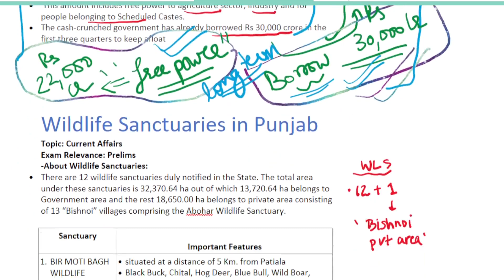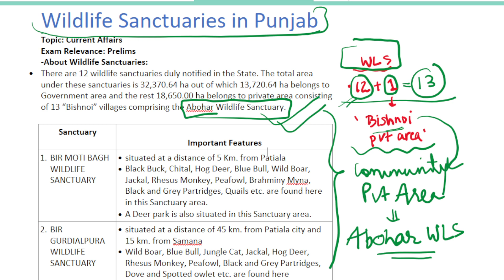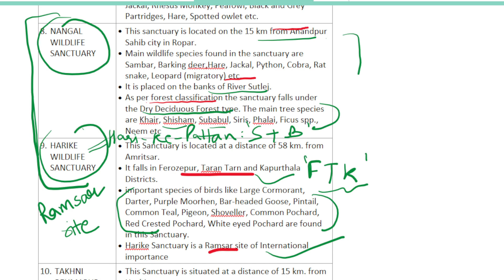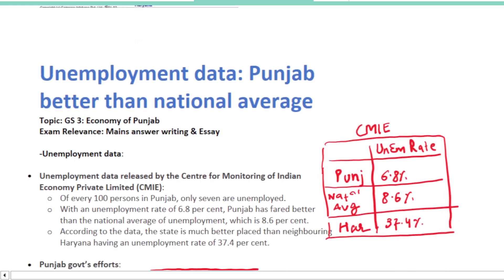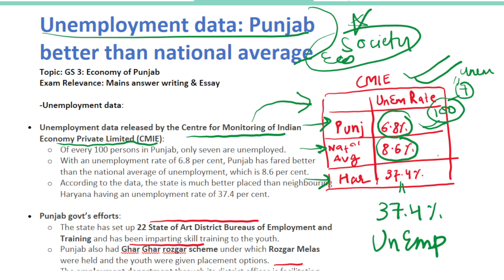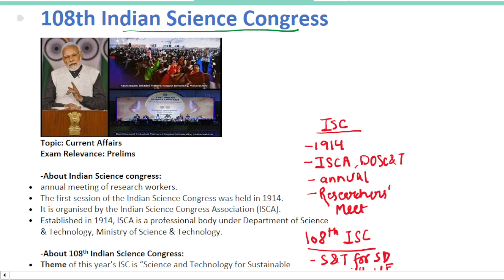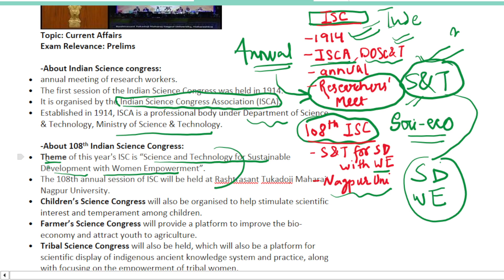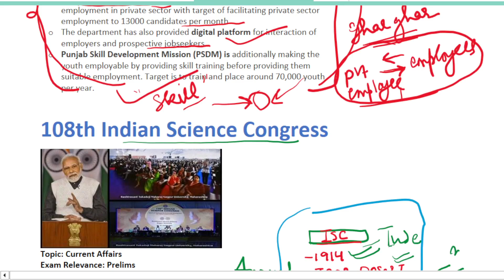Punjab Current Affairs 3rd & 4th jan 2023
Pardon me for the noise issue in the video. Listen the video after 2:07 minutes and without headphones for better audio.

Topics of discussion:
0:00 Introduction
2:01 Financial Health of Punjab
5:08 Wildlife Sanctuaries In punjab
9:37 Unemployment in Punjab
13:38 Indian Science Congress